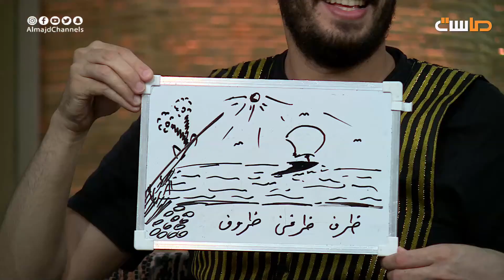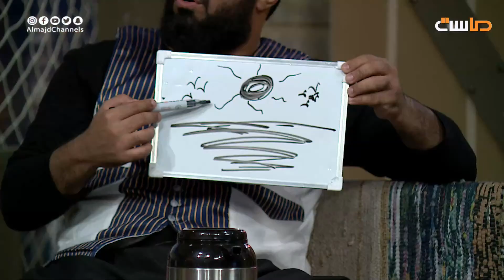تحدي تكوين جملة من حرف واحد ! و الشباب أبدعوا 😂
من الأحد إلى الأربعاء 9:00 م
حصرياً على